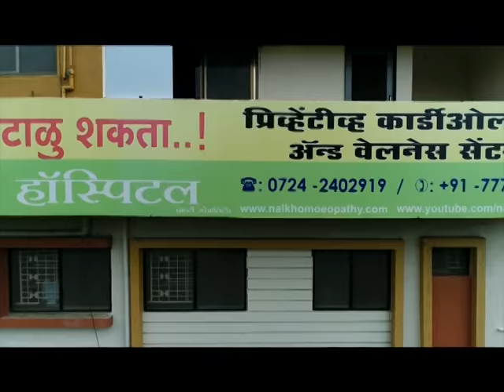Gila kachra Sukha Kachra.. Presentation